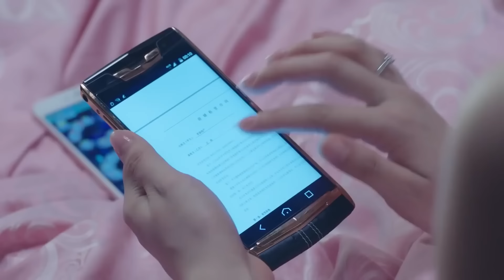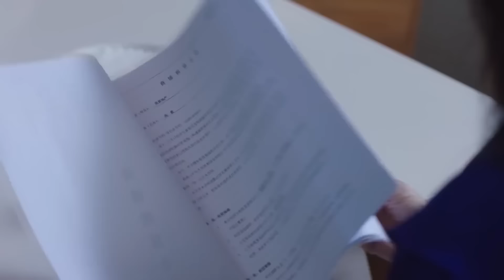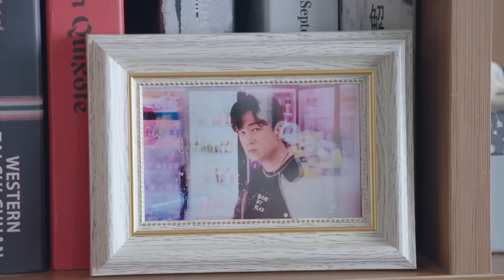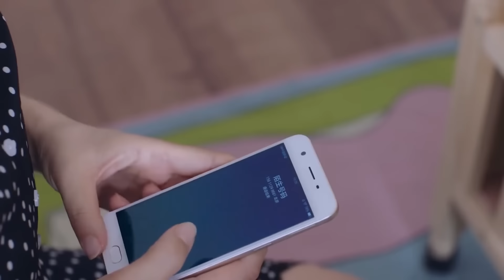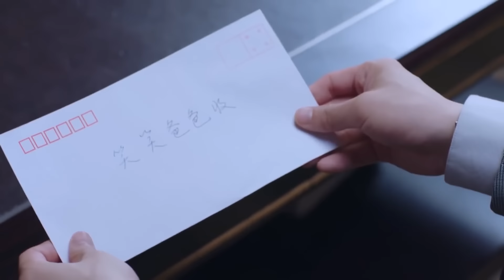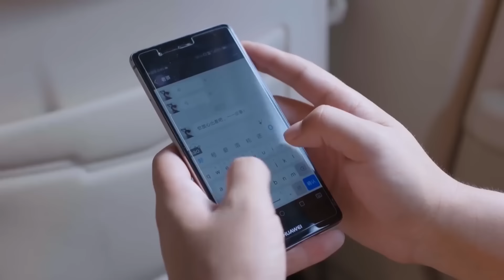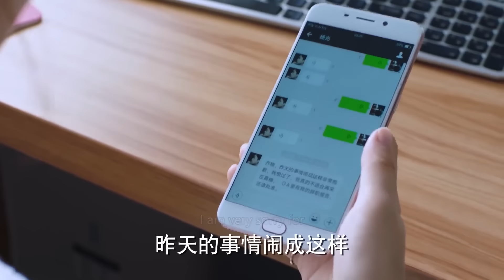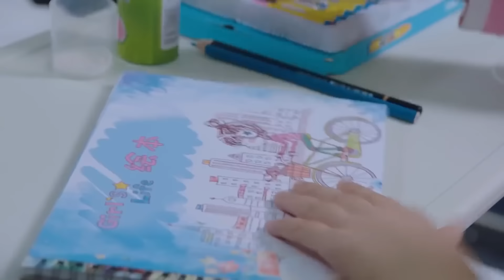FULL| He insisted on meeting his mistress. She couldn't tolerate such thing and ran away in despair